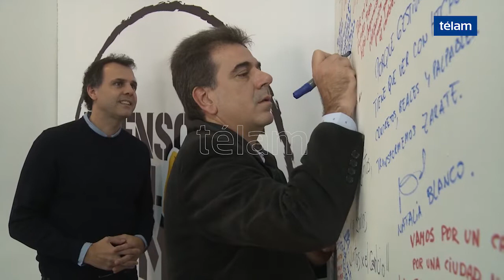"Volvemos a los lugares que no dejamos de atender", dijo Ritondo en Zárate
El ministro de Seguridad bonaerense y precandidato a diputado nacional de Juntos por el Cambio, Cristian Ritondo, recorrió hoy la ciudad de Zárate, de cara a las elecciones Primarias Abiertas, Simultáneas y Obligatorias (PASO) del 11 de agosto.